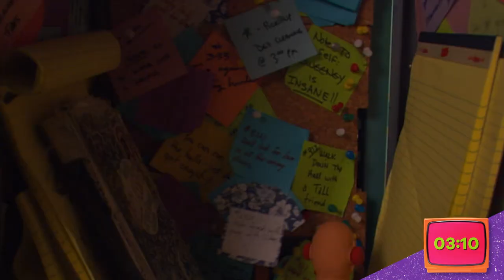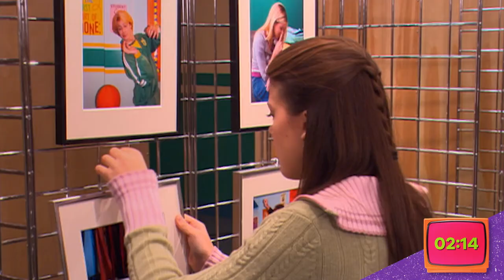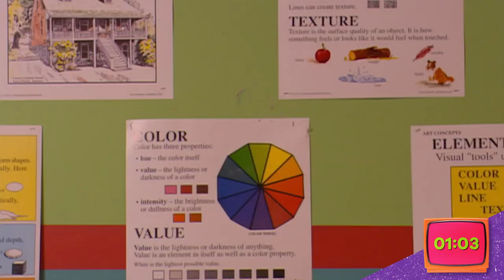Ned's New Teacher Is CRAZY 😱 | Full Episode in 5 Minutes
When Ned, Moze, and Cookie all end up with the same crazy art class teacher, they find themselves at the center of the drama at James K. Polk Middle School! Can they master their individual talents, or will the art program be destroyed because of them? Find out in this 5 minute episode of Ned's Declassified School Survival Guide.